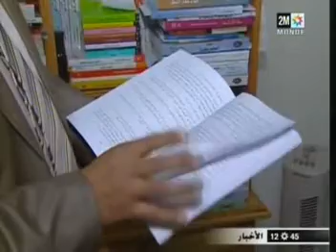خطأ طبي يتسبب في تعفن أحد أرجل لمواطن نواحي أدريوش - الناظور